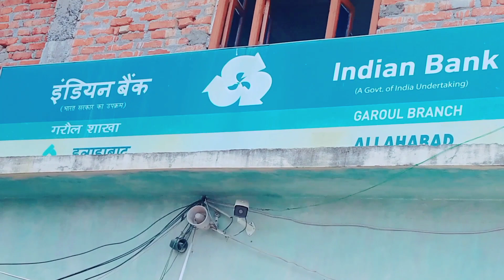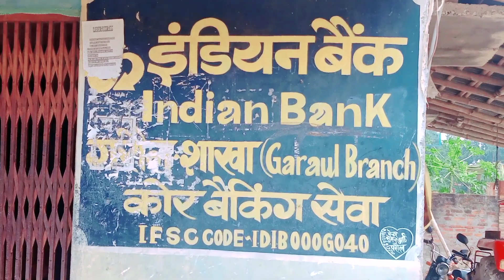बैंक में poppt ho gaya 😯😯bhai chiku amarjeet vlog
बैंक में poppt ho gaya 😯😯bhai
chiku amarjeet vlog